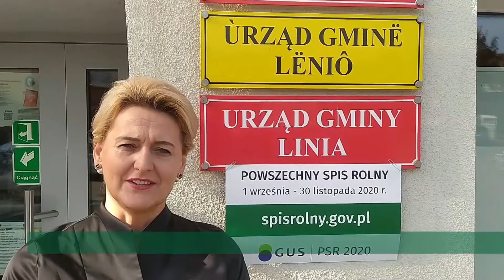Włodarze pomorskich gmin promują spis rolny!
Przedstawiciele gmin województwa pomorskiego zachęcają rolników do udziału w odbywającym się właśnie Powszechnym Spisie Rolnym, który jest obowiązkowy. Podstawową i najwygodniejszą formą udziału jest wypełnienie formularza elektronicznego na